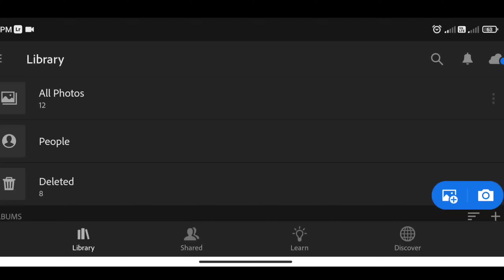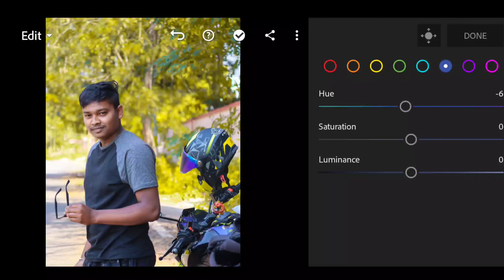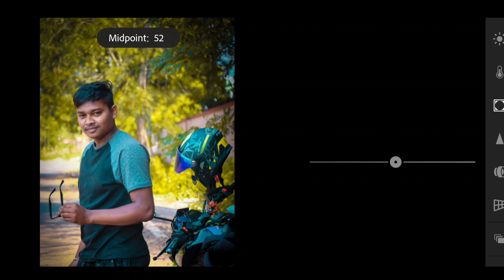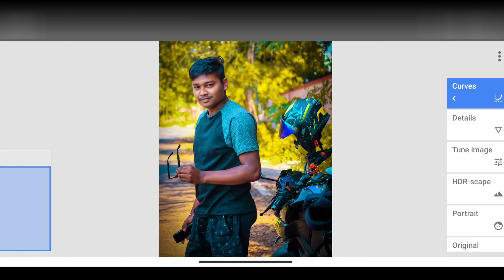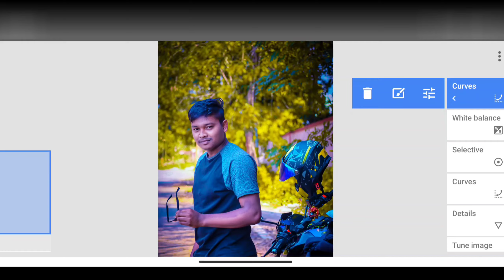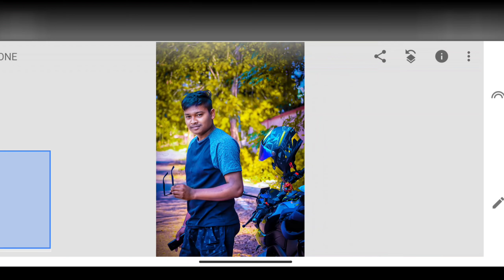Lightroom and Snapseed new Realistic colour effect editing tricks 😉| best colour effect | in. Lr😯😯😯😯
Lightroom and Snapseed new Realistic colour effect editing tricks 😉
Best colour effect in Lightroom and Snapseed